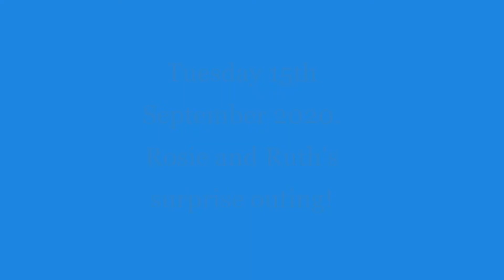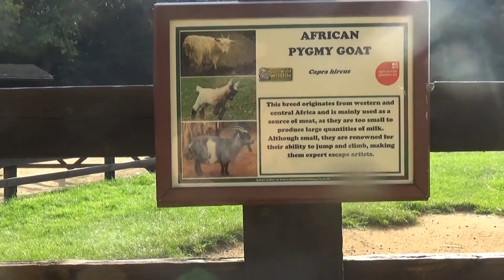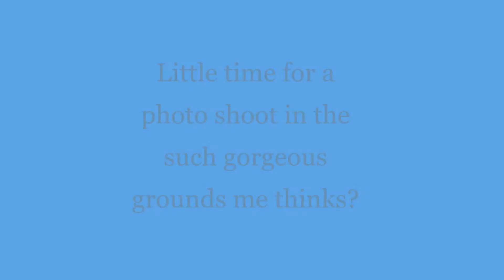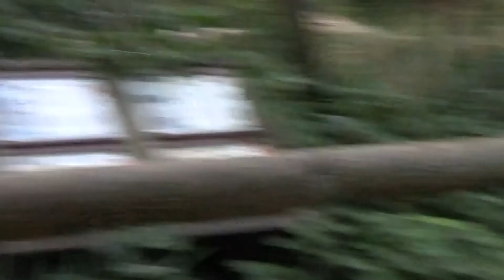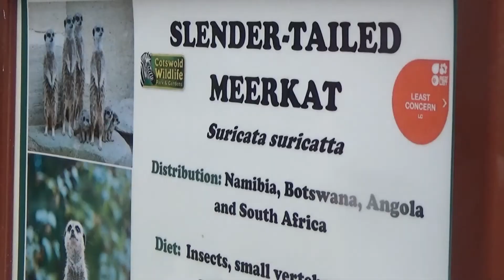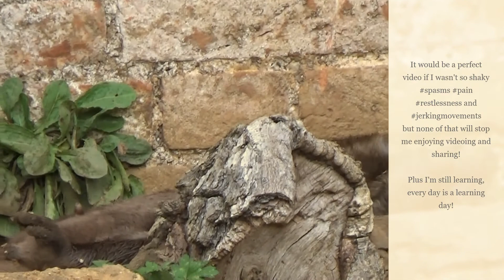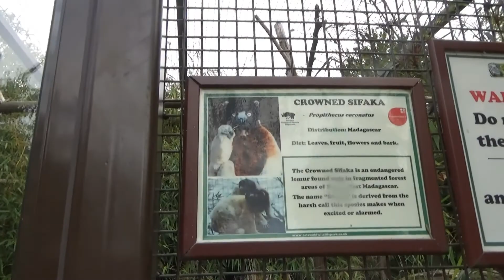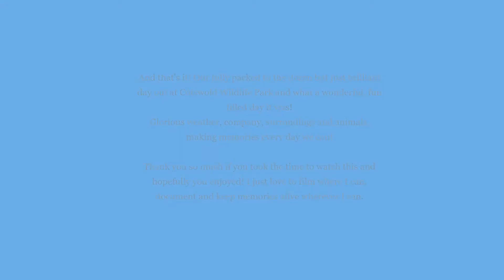Cotswold Wildlife Park 15th September 2020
Back on the 15th September I took my sister on a surprise trip! (my sister, Rosie is in my social bubble and we are allowed contact).
See the video to see what we got up to! Full of smiles, a little madness, lots of wonderful and amazing animals, some Roo and Rosie rambles and lots of and lots of laughter! Making memories and capturing them so on the tough days we can look back, smile and remember.